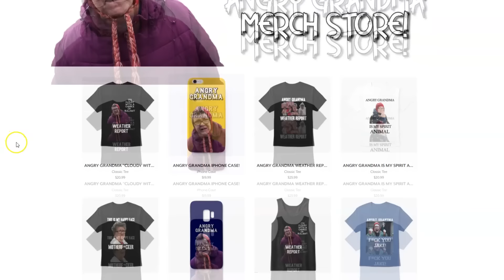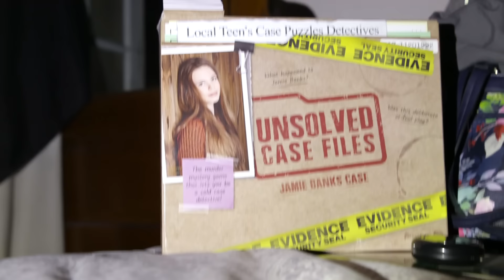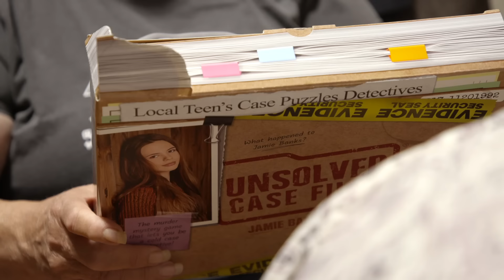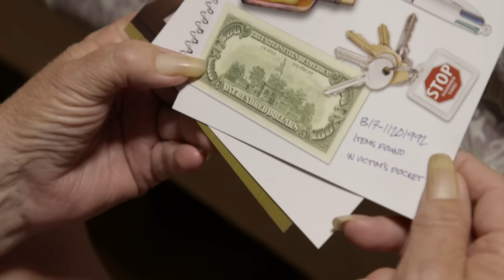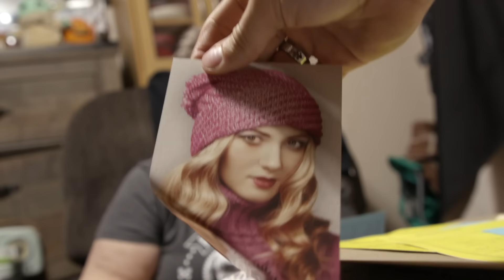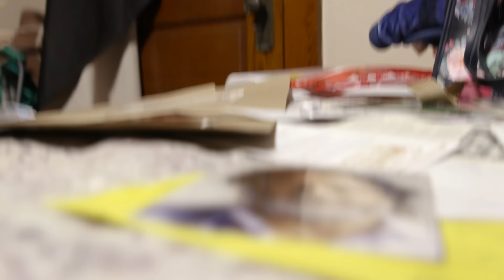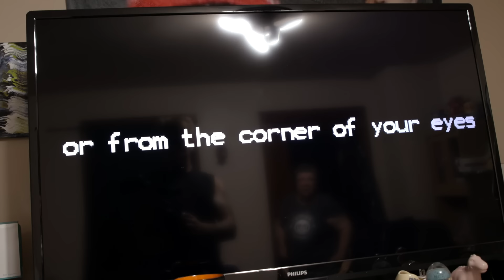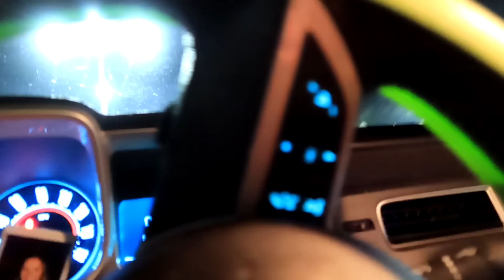APOCALYPSE PRANK ON GRANDMA!